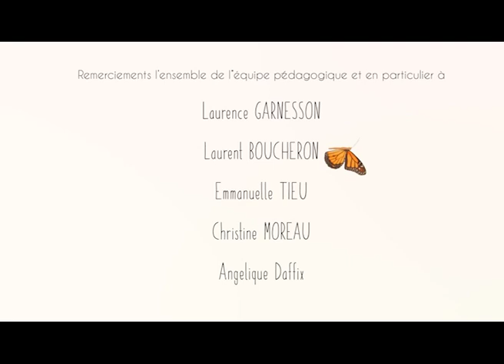Pipine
Film de fin d'études de l'Ecole Estienne de Mathilde Cuzin